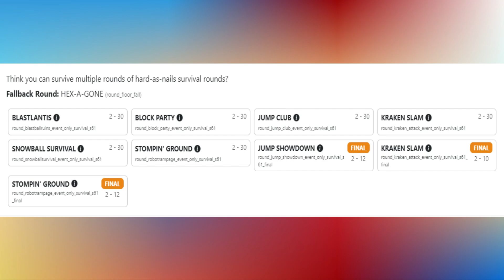FALL GUYS NEXT WEEKLY SHOW! 4th April (Round Pool)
Check out the latest leaks for Fortnite & Fall Guys in this exciting gaming video! Stay ahead of the game with all the latest updates and information. Let's dive into the world of Fall Guys together!